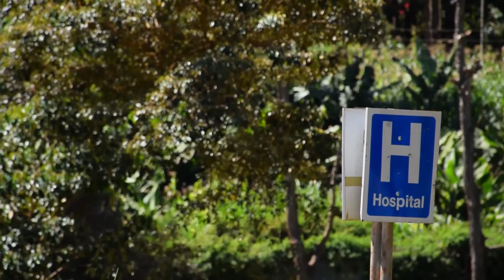MAPESA SEASON 2 EPISODE 33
MAPESA,a gubernatorial aspirant and a expert drug dealer has a gang that is involved in  drug trafficking and money laundry..he has connection all over East Africa making his business bloom... the gang led by an ex army is highly trained and has killed several police officers...will mapesa make it to the admirable seat?

a mother involves herself in politics and gets busy therefore neglecting her family, kanana her daughter is pregnated by a peer.

mitchell,  daughter of a rich tycoon and sponsor of a famous politician gets twisted as her father disappears mysteriously after constant attacks... she is torn between helping her friend kanana commit abortion and bringing her family together..

mukusho films is a film production based in nyeri central kenya
you can catch up the series as well in UTV CHANNEL YA MWANANCHI

 we also cover events